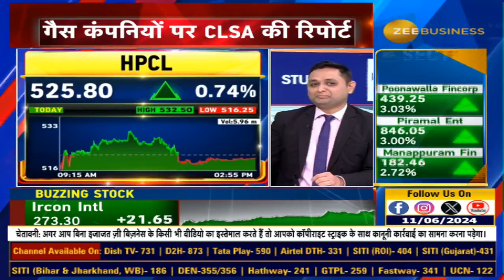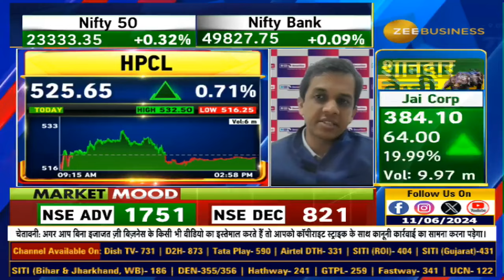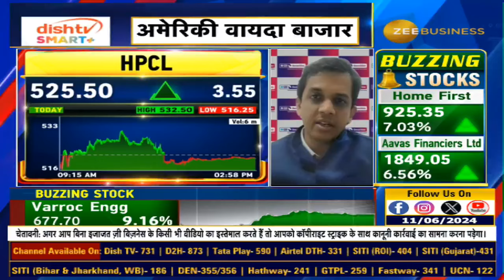CLSA Report: Future of Gas Demand and Gas Companies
गैस कंपनियों पर CLSA की रिपोर्ट

कैसी रहेगी आगे गैस की डिमांड?

CNG बिक्री बढ़ेगी, किसको फायदा?

देखिए पूरी  डिटेल्स इस वीडियो में